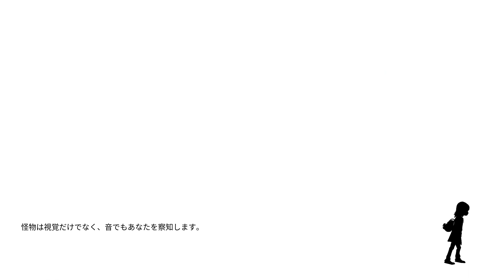【GYLT】老人から少女へと託された思い。しっかりと受け止め、未知のへと歩みを進める。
今回はGYLTというゲームを実況プレイします。
もともとGoogleのクラウドゲームサービスの「Stadia」専用のゲームだったそうですね。
Googleから解放されたゲームと言うことでどんなゲームなのか楽しみです。